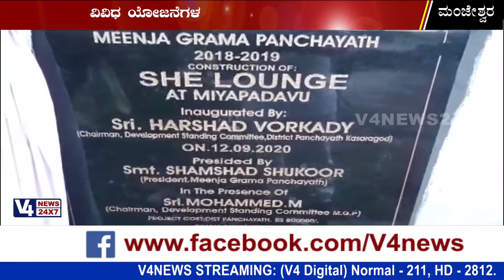ಹರ್ಷಾದ್ ವರ್ಕಾಡಿ ಅವರಿಂದ ವಿವಿಧ ಯೋಜನೆಗಳ ಉದ್ಘಾಟನೆ